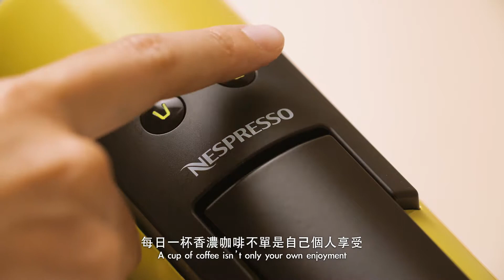Nespresso x food angel 90sec